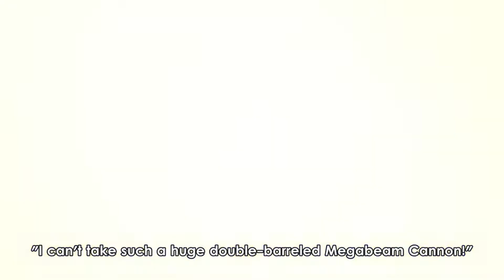What part of this is dirty ? | Haganai: I Don't Have Many Friends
Anime Shard 😈